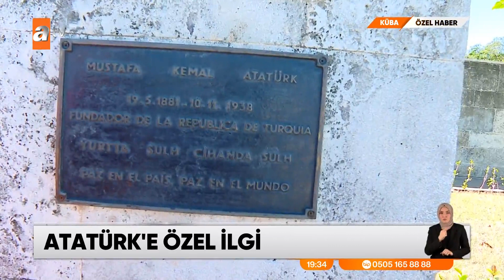Turist gözü ile Küba’yı gezen atv ekibi neler yaşadı? İşte o özel görüntüler - atv Ana Haber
atv Haber, Küba’yı bu kez turist gözüyle geziyor. Kış mevsiminde bile sıcak havanın hakim olduğu ülkeden renkli görüntüler izleyenlerin içini ısıtıyor. Peki turistler Küba’ya neden gidiyorlar? Küba’da Atatürk sevgisinin yansıması nasıl? İşte Küba’dan muhteşem görüntüler…